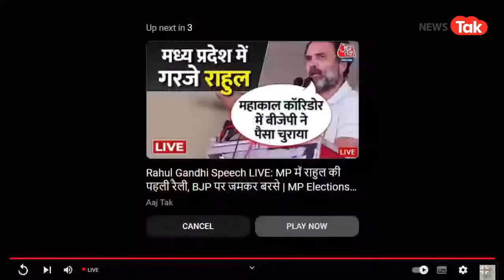LIVE: Congress के Dr. G.V. Hari और Rajesh Lilothia की Press Conference